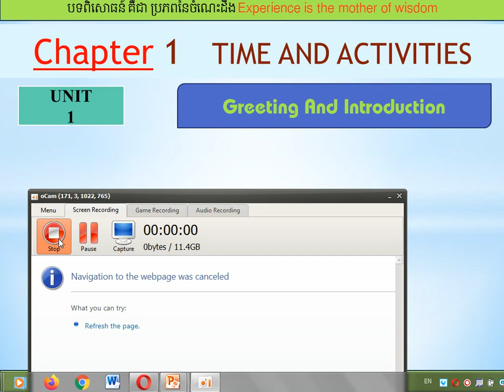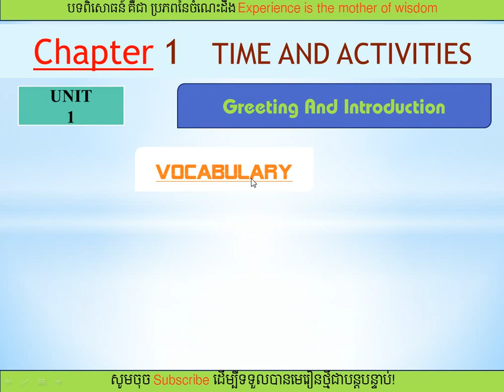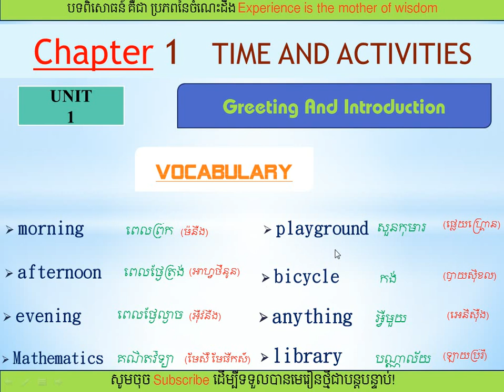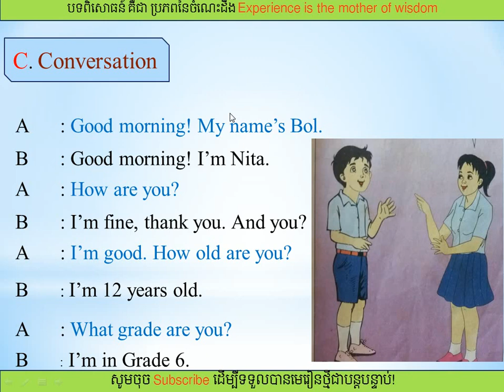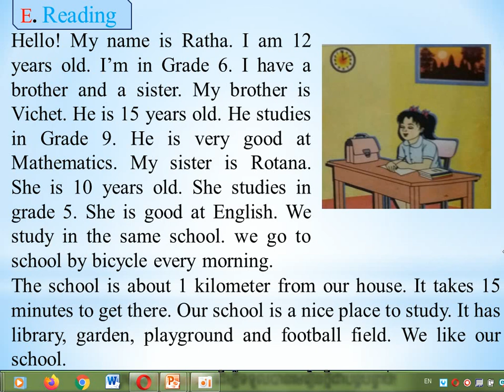Chapter 1/ Unit 1/ Greeting and Introduction/ជំពូកទី១/មេរៀនទី១ /ការស្វាគមន៍ និង ការណែនាំ